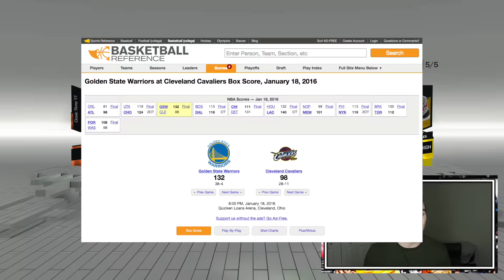THESE NEW DIAMONDS LOOK INSANE! NBA 2K17 PACKS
What's going on sports (gaming) fans, it's Jay Canada bringing you fresh, new, exciting gameplay and informative/entertaining commentary! I enjoy all sports and post a variety of games, so ENJOY!